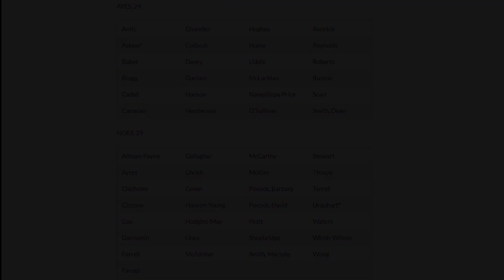Pauline Hanson biological reality speech in the senate